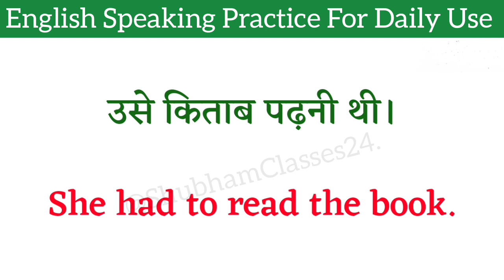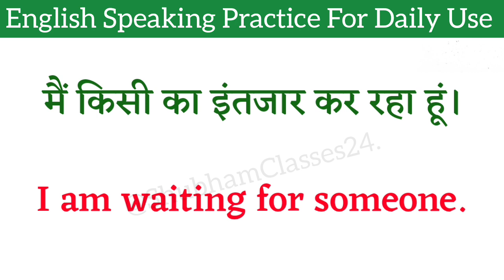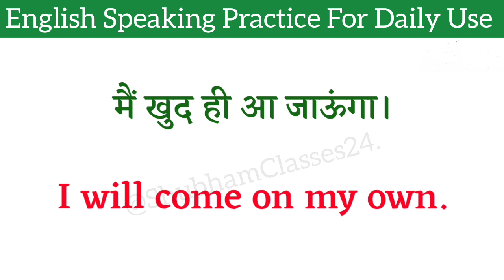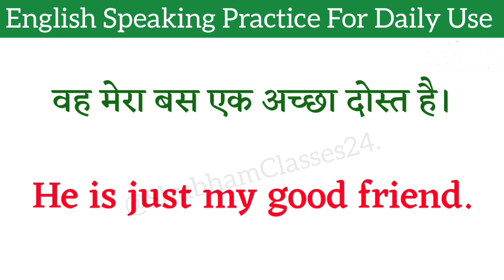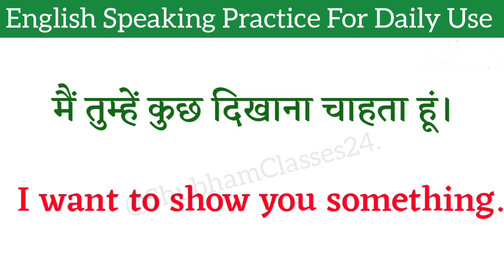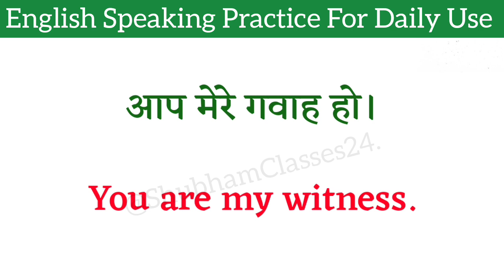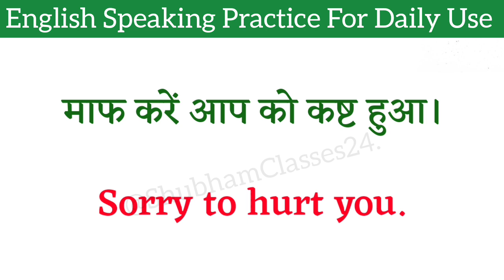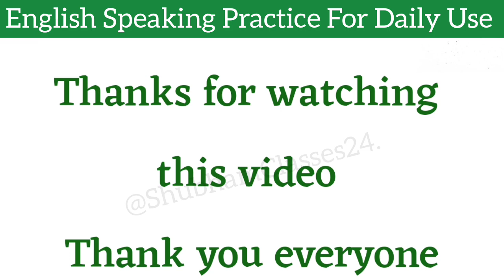Advanced English speaking practice/ आज से इंग्लिश बोलना शुरू करें/ English sentence।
Hello Guys...

आज हम कुछ Simple English Sentences की Practice करेंगे Practice करने से English बोलने में आसानी होती है क्योंकि जब हम कोई चीज को बार-बार Practice करते हैं या बोलते हैं तो वह हमारे माइंड में सेट हो जाता है और हम आसानी से बोल सकते हैं इसलिए Practice करना बहुत ही जरूरी है और बोल बोलकर Practice करें।shubhamclasses24

YOUR QUERIES -

english speaking
spoken english
english conversation
learn english
speaking english
speaking english practice
speak english
english
english practice
english sentence
अंग्रेजी बोलने का सही तरीका
इंग्लिश में बात कैसे करें

     ( THANKYOU EVERYONE ).